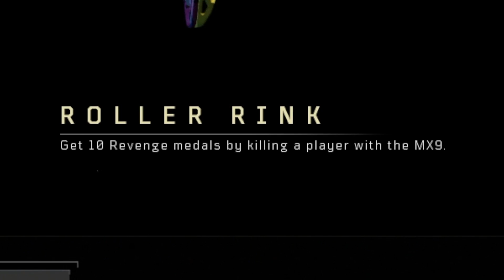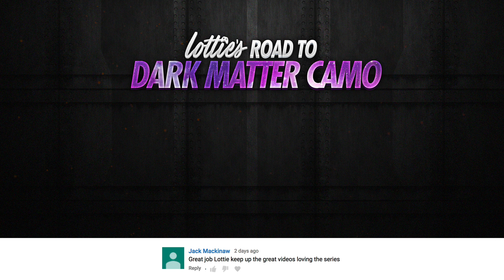the MX9 in GOLD | Road to Dark Matter #5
The SMGs aka the "pea shooters" are upon us. May God have mercy on us all.